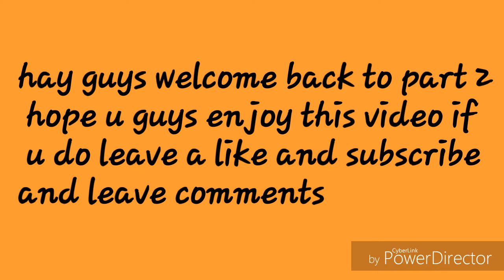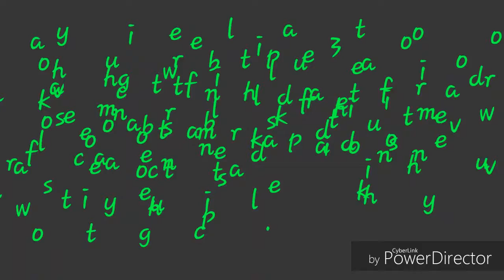Maxing out #2|smart clash PS| POLEMISTIS_PLAYS